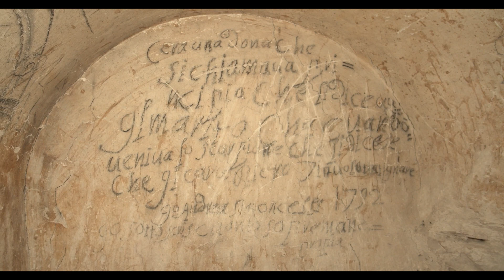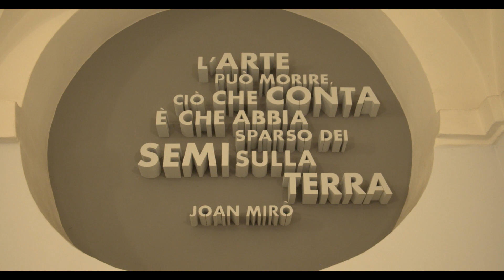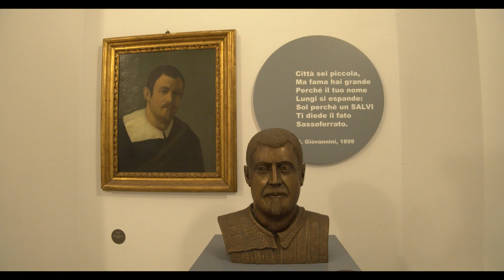L'Italia dei Borghi - Sassoferrato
Italia, regione Marche.
In questa puntata de "L'Italia dei borghi" scopriamo Sassoferrato. Uno dei borghi più belli d'Italia, diviso in due zone ma unito dalla meraviglia che la storia, la religione e l'arte hanno regalato a questo piccolo gioiello incastonato tra i monti marchigiani.